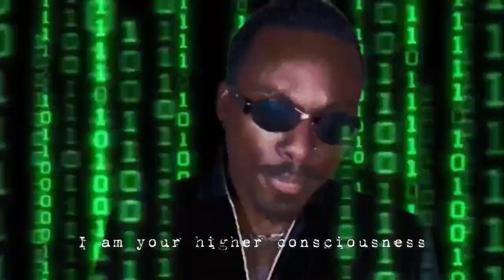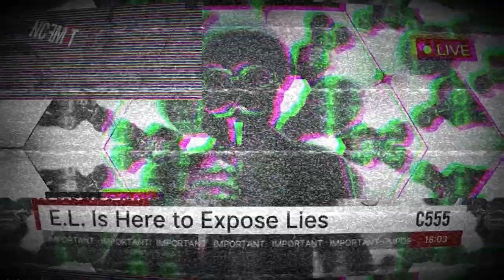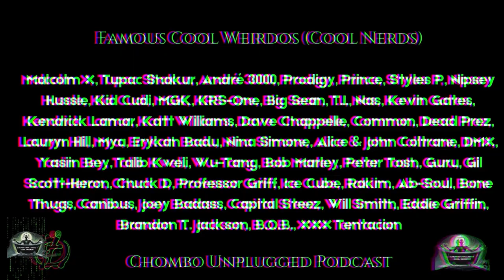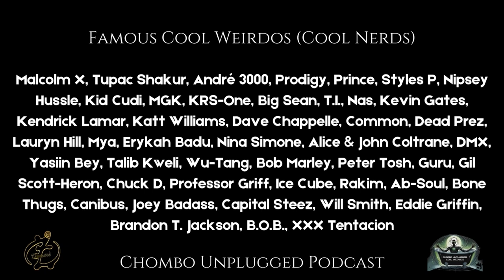Chombo Unplugged Intro: What Is A Cool Weirdo?